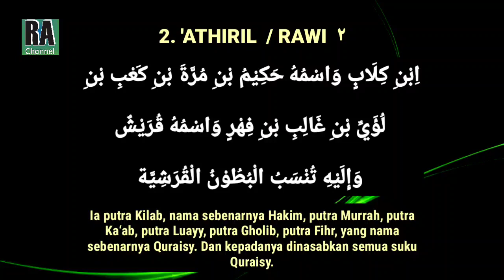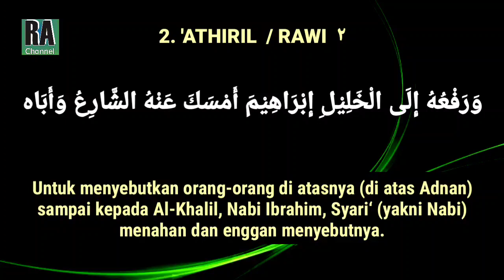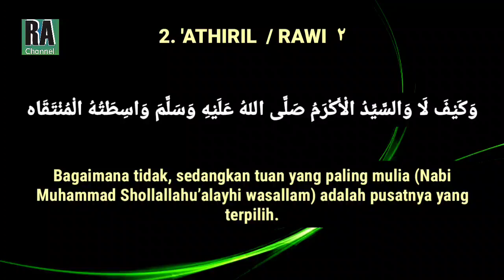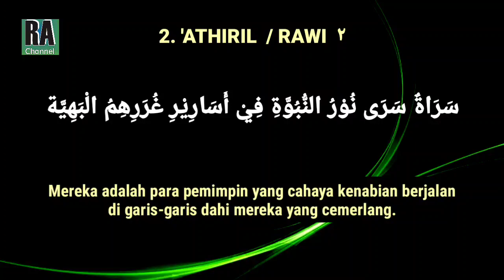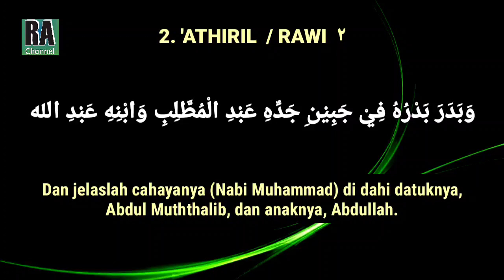MAULID ALBARZANJI , beserta teks arab dan artinya || Rawi / Atiril 2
Jangan lewatkan lantunan sholawat AL BARZANJI dari kami, Semoga konten ini bermanfaat bagi kita semua Aamiin.

Qori    : Amin Syarifudin
Video : Rahayu Amin channel
Audio : Rahayu Amin channel